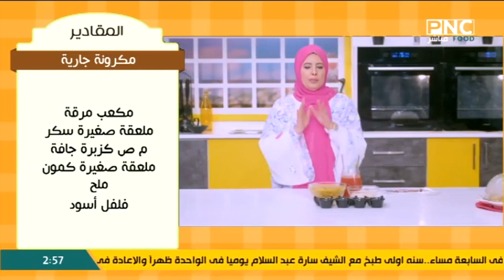طريقة عمل دجاج مدخن بالبطاطس - مكرونة جارية | العزومة مع الشيف فاطمة أبو حاتي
من حلقة برنامج العزومة - الاحد 8 مايو 2022